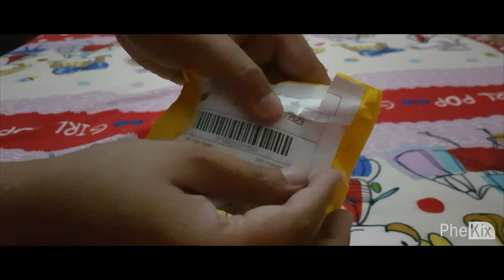Unboxing Pgytech Clasp Neck Strap DJI Mavic Air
Perfectly fit on Mavic Air Remote Controller when closed :)